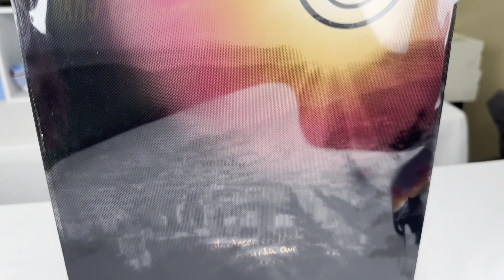Is the J Balvin Air Jordan 3 Worth $250? | UnOfficial Early Look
The J Balvin Air Jordan 3 Medellin Sunset is dropping with a hefty price tag of $250. Is it really worth it?  Tap in as we dive into the design, materials and all we get for the money in this new, exciting and divisive new offering!